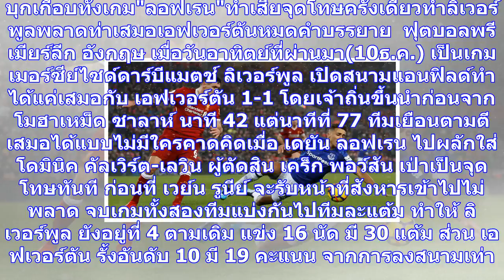'รูนีย์'ซัดโทษทำลิเวอร์พูลได้แค่เสมอเอฟเวอร์ตัน1-1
บุกเกือบทั้งเกม"ลอฟเรน"ทำเสียจุดโทษครั้งเดียวทำลิเวอร์พูลพลาดท่าเสมอเอฟเวอร์ตันหมดคำบรรยาย  ฟุตบอลพร...